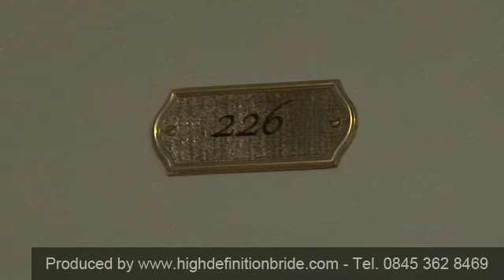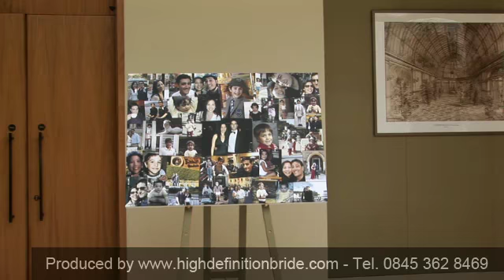Professional Wedding Videographer Bepton - Wedding Videographer in Bepton, West Sussex